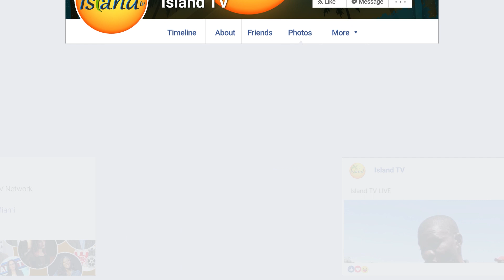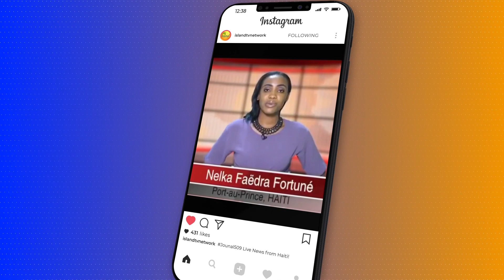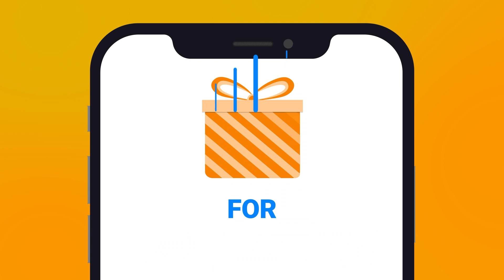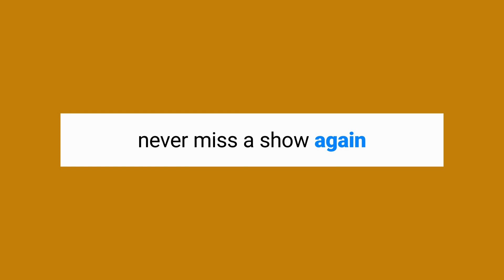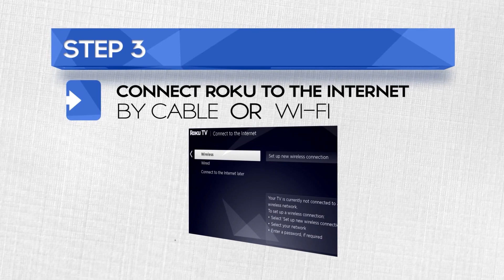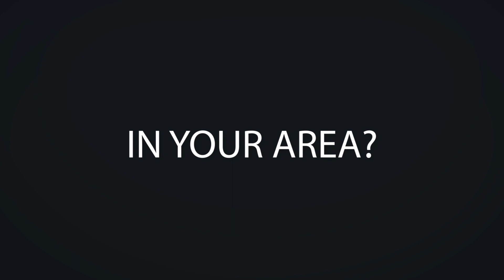Jounal 509 - 02-27-2023